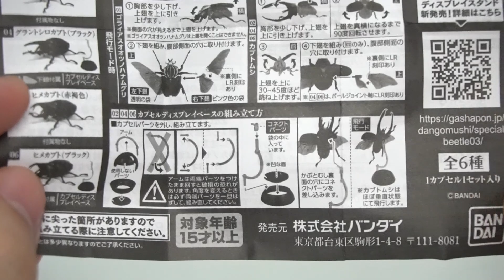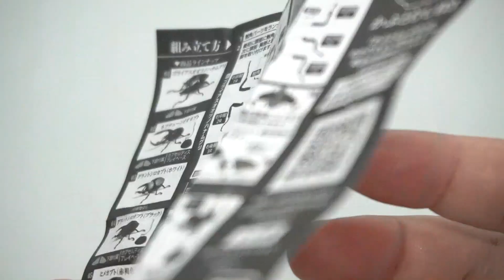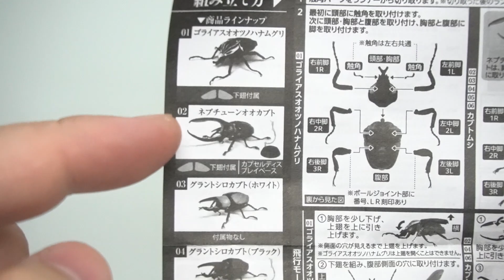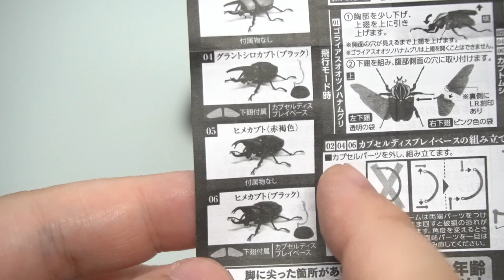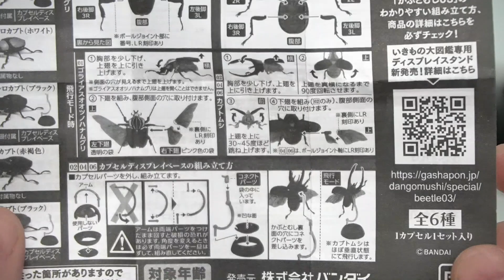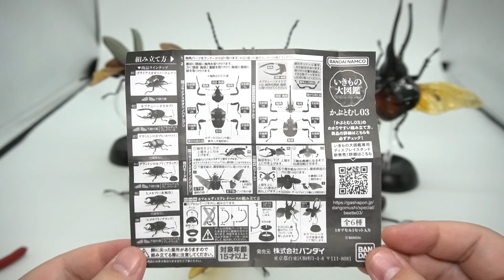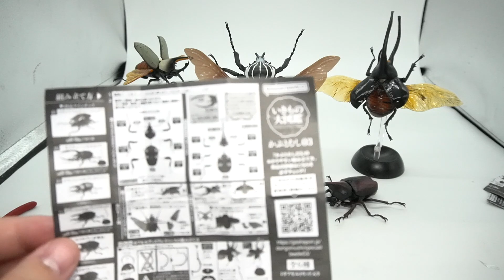3Dスキャンでカブトムシを完全再現！世界一重い昆虫が飛ぶ『いきもの大図鑑 かぶとむし 03』全6種 ガチャガチャ 開封レビュー【おもちゃ】プラモデル GACHAPON Capsule Toys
1回500円ガチャのカブトムシ第3弾の開封レビュー動画です。レア枠であろう2種がすごすぎた・・・